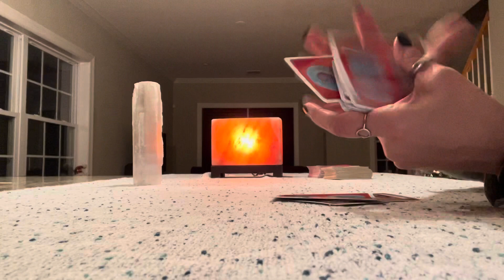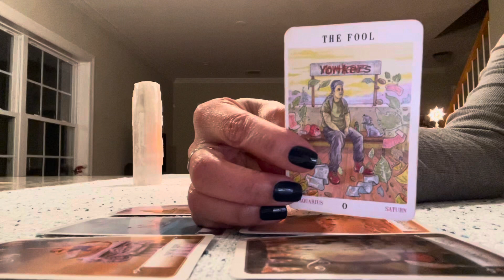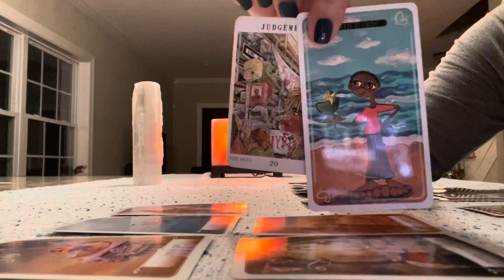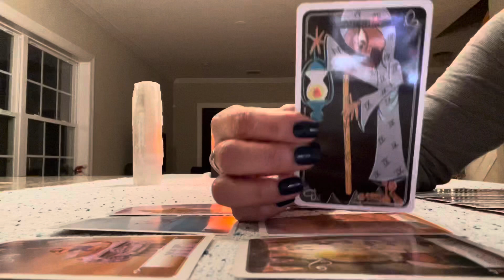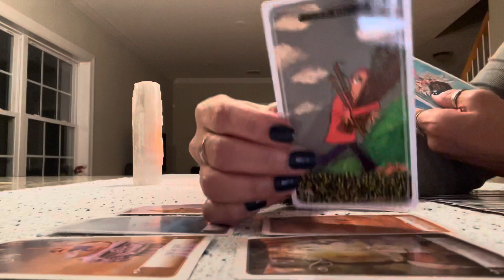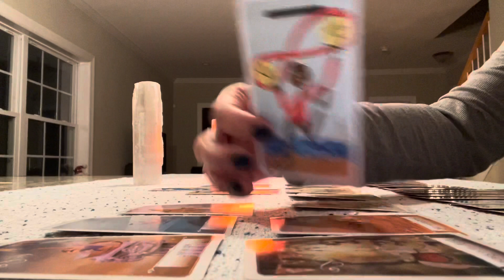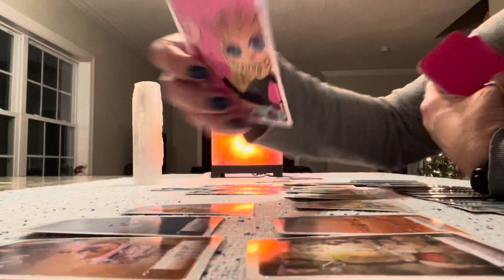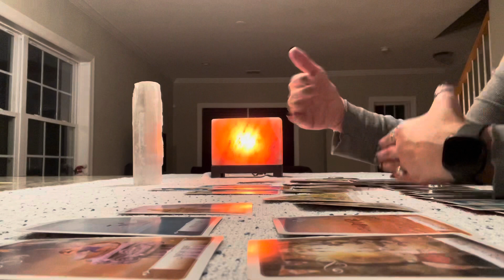🌻 OMFW A FORCED LEAP 🌻 DECEMBER 22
30 minute reading $55.00
1 hour reading $85.00